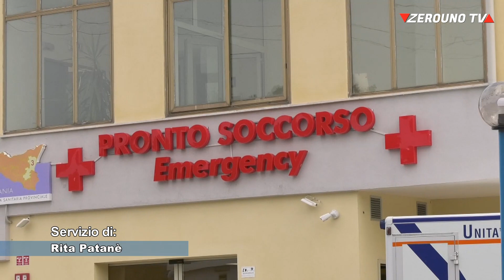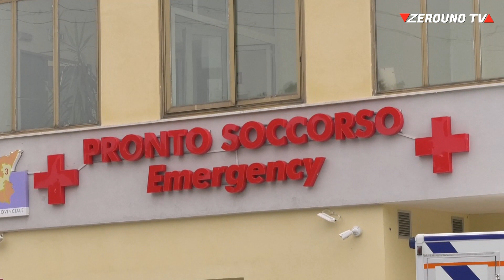Giarre, Riapre il Pronto Soccorso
Ieri 27 Settembre alle 14 alla presenza del
Direttore Generale Asp di Catania, Maurizio Lanza, e del Direttore sanitario dell’Asp 3 CT,Antonino Rapisarda il servizio è stato restituito alla cittadinanza. Si scioglie contestualmente il comitato cittadino Giarre “Rivogliamo l’Ospedale”, pronto a costituire una nuova realtà.